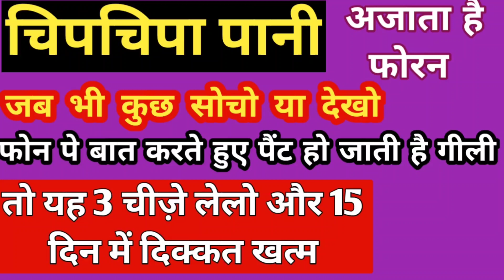फोन पे बात करते हुए हो जाती है पैंट गीली(8630001997)@hakeemjalalkhan2839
Our aim is only to make you aware.  Any recipe you use, do it at your own risk. Our this channel takes no responsibility

Hakeem jalal khan
Hakim jalal khan